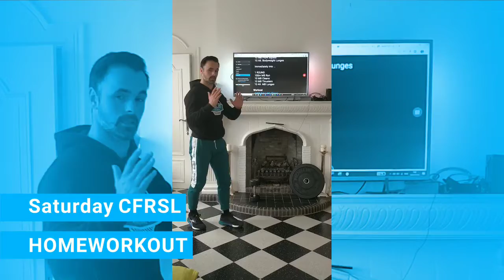Saturday CFRSL HOMEWORKOUT